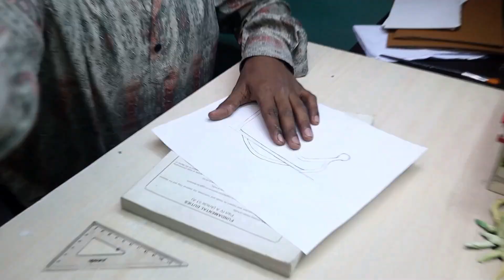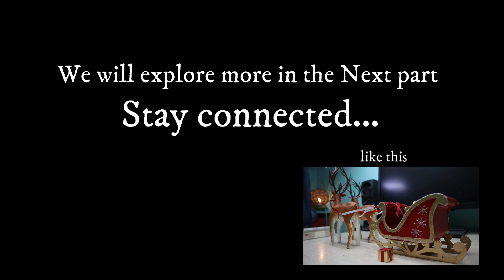How to make Santa's Sleigh and Reindeer from Cardboard | Christmas 🎅🎄 | Santa Claus Sleight making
How to make Santa Sleigh and Reindeer from Cardboard |  Christmas |  Santa Claus Sleight making

Spread holiday cheer with this festive DIY tutorial on crafting Santa's Sleigh and Reindeer using cardboard! 🎅✨ Watch and learn how to add a touch of Christmas magic to your home. Get creative and enjoy the spirit of the season with this easy and fun project!

Related quires:
Santa Sleigh and Reindeer DIY
Christmas cardboard craft tutorial
How to make Santa's Sleigh at home
Reindeer craft ideas for Christmas
Easy holiday DIY projects
Sleight Design